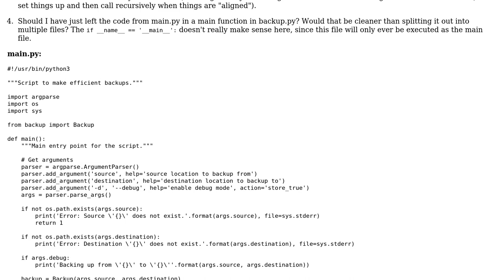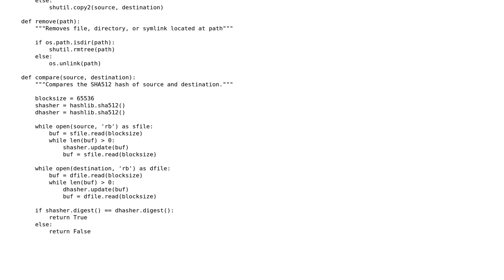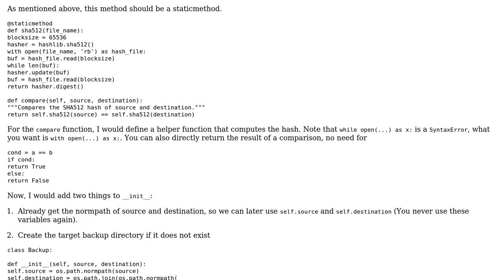Code Review: Building an efficient Python backup module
With thanks & praise to God, and with thanks to the many people who have made this project possible! | Content (except music & images) licensed under CC BY-SA | Music | Images & others | With thanks to user ruengemoog user Jamal user Graipher and the Stack Exchange Network Trademarks are property of their respective owners. You are responsible for your own actions.